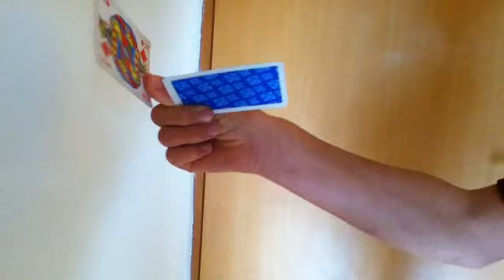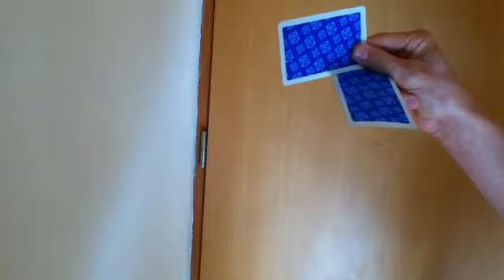Faire un tour de magie - transformation de cartes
Voici comment faire tour de magie tout simple et amusant, qui consiste à faire croire qu'on a transformé une carte, alors qu'on en a en réalité deux en main.